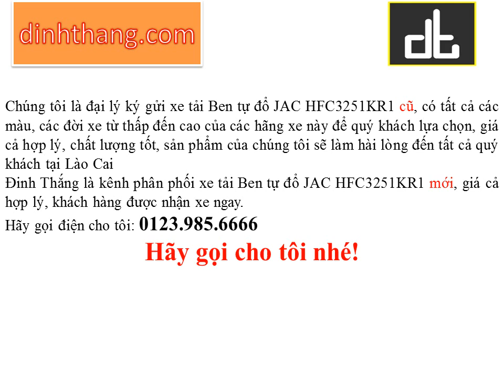Mua, bán ô tô mới-cũ xe tải Ben tự đổ JAC tại Lào Cai (01239856666)